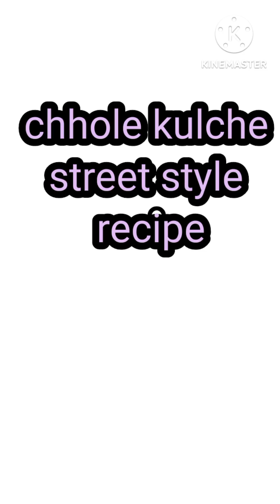Street style chhole kulche l how to make chhole l छोले कुलचे कैसे बनायेyt oilfree बिना तेल के छोले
Street style chhole kulche l how to make chhole l छोले कुलचे कैसे बनायेyt oilfree बिना तेल के छोले@Khushbooqueen1